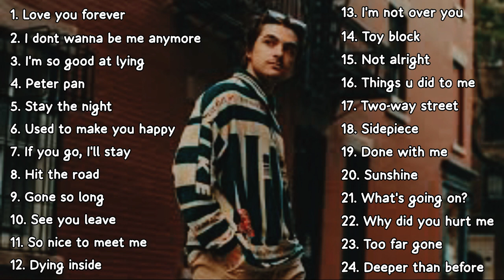Rxseboy greatest hits full album 2022 | best songs of Rxseboy | chill songs playlist | No ads